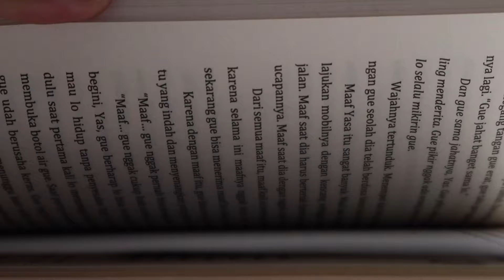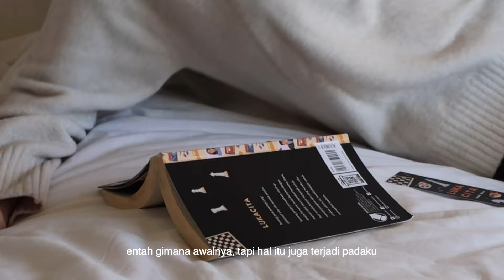baca buku itu butuh skill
Opiniku yang mungkin jadi latar belakang kenapa beberapa orang nggak terbiasa membaca buku.